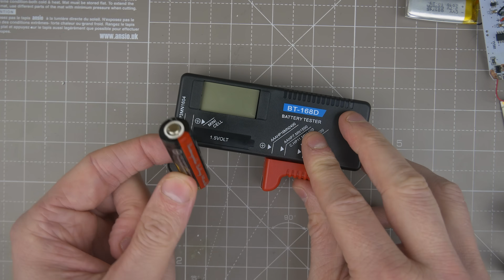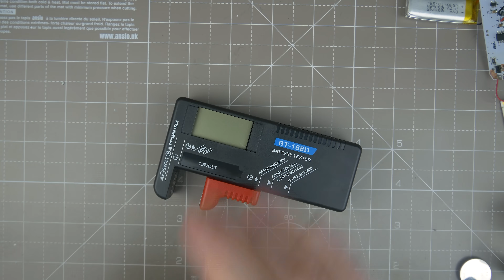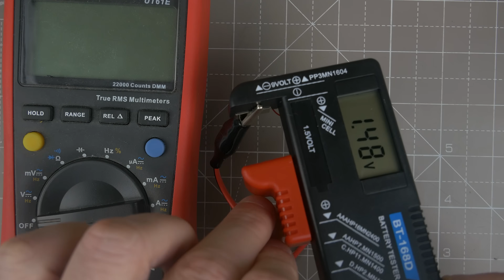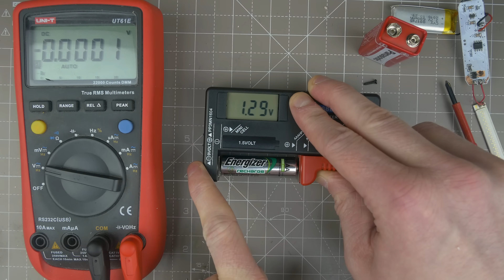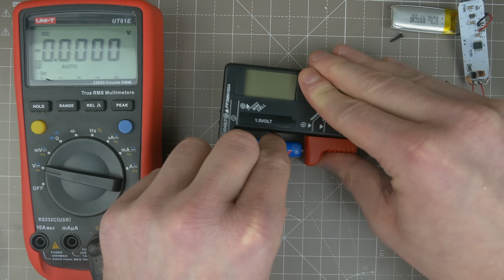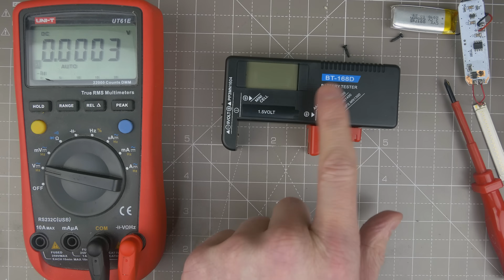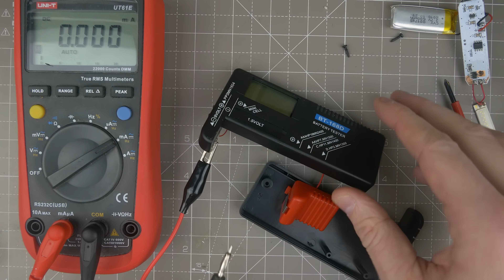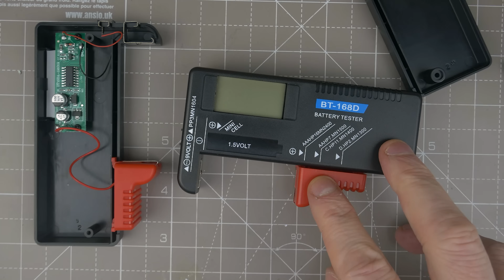BT-168D Battery Tester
Interesting and fairly useful little batter tester (I guess just measurer). So much so, I bought one for work too.

Banggood
'Aneng' BT168d Battery Tester - £3

Aliexpress
BT-168d Battery Tester - £2

Amazon UK and US BT-168d Battery Tester
UK - £3.5
US - $6